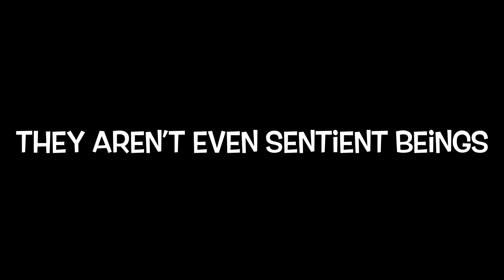Lather Games 2023 Day 19: Cream Day Sock Lather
Product must be marketed and labeled as a cream.  Not soap, not soft soap, not croap; CREAM.  Don't get cute with it.
Note: Products marketed as "cream soap" from any company other than Catie's Bubbles will be subject to judge discretion.